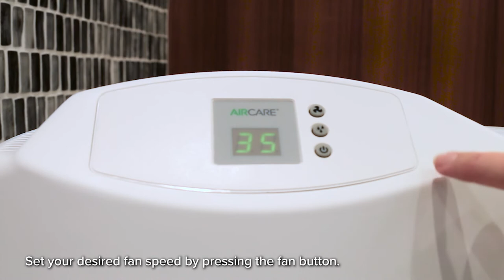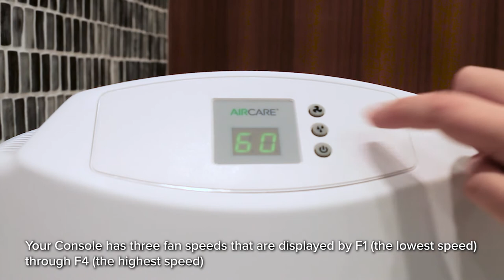Console MA1201 Quick Start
This best-selling evaporative humidifier has three fan speeds, plus an auto setting that allows the fan to self-adjust according to the selected humidity level. The Console includes an adjustable humidistat, auto shutoff, refill indicator and check filter indicator. The Console uses our MAF2 Super Wick® (your first one is included).  It's a customer favorite.
COVERAGE AREA: UP TO 3600 SQ FT
DIMENSIONS: 20.5”H X 21.5”W X 14.5”D
CAPACITY: 3.6 GALLONS
MAXIMUM RUN TIME: 36 HOURS
WARRANTY: 2-YEAR LIMITED

Product Features:
4 fan speeds.
MAF1 Super Wick® (included).
Adjustable humidistat lets you select your humidity level.
Automatically shuts off when empty.
Casters make it easy to move.
Control lock saves your favorite settings.
Cool mist is safe for children.
Demineralization cartridge AU5003PK prevents mineral build-up and white dust.
Digital controls.
Evaporative humidifier.
Refill indicator.
Removable tank.
Wick indicator reminds you to change your wick.